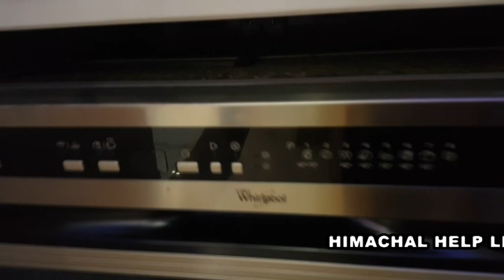Builder, Contractor amritsar, Batala, Gurdaspur, Patghankot, Mukerian, Dasuya, Begowal, Punjab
http//.fairdealconstructioncompany.com